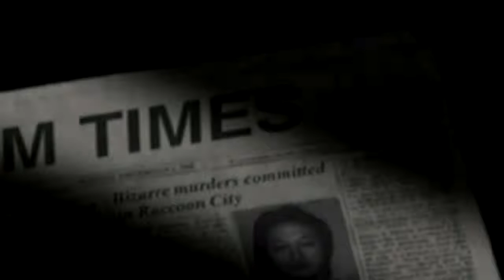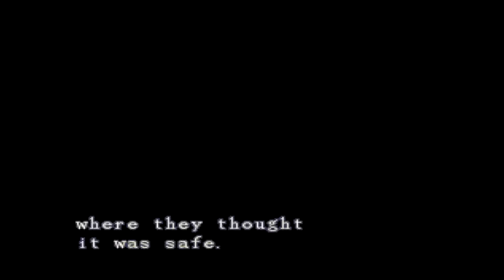LETS PLAY / Resident Evil / A Dead Kenneth [01]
Welcome to lets play resident evil for the Sony Playstation released back in the late 90's (1996)

Jill and her team get left behind on a mission and have to take refuge in a gloomy mansion (which turns out to be the spencer mansion)
this is the beginning of the rest there lives.. hope you enjoy :)!